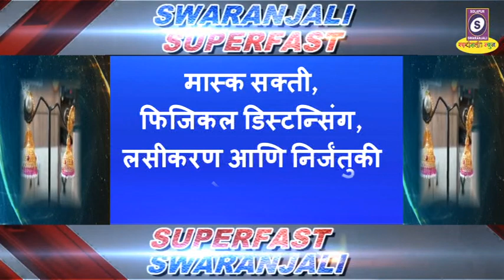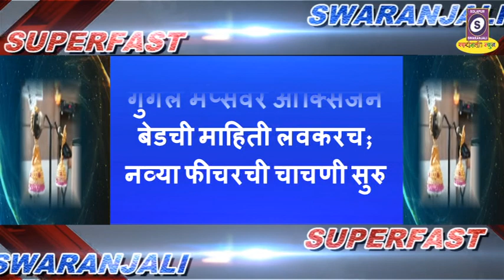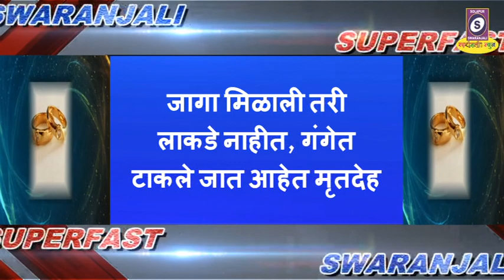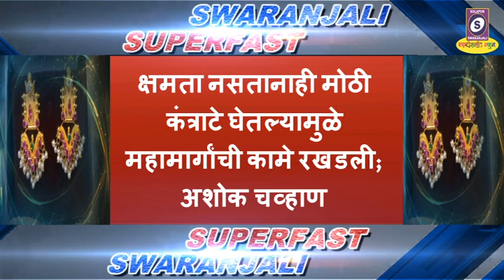11-05-2021 स्वरांजली सुपरफास्ट​​​ ठळक​​​ घडामोडी​​​ ...